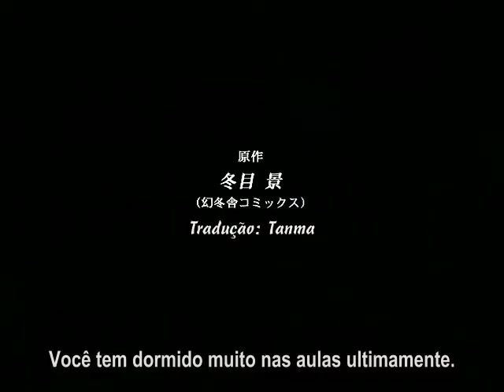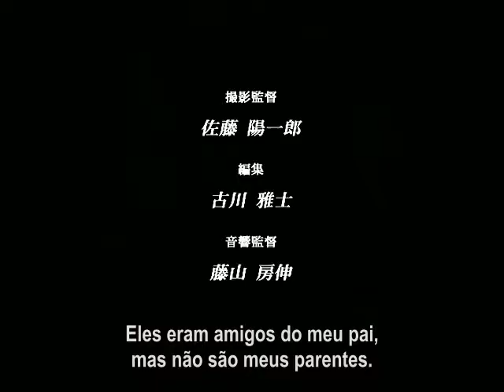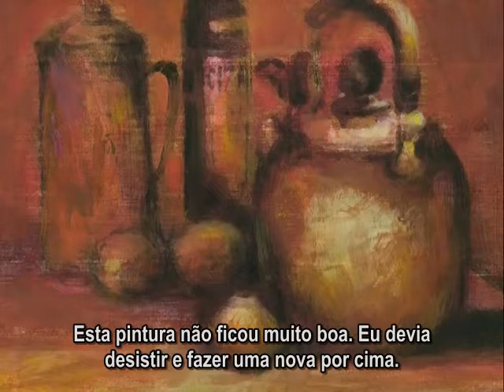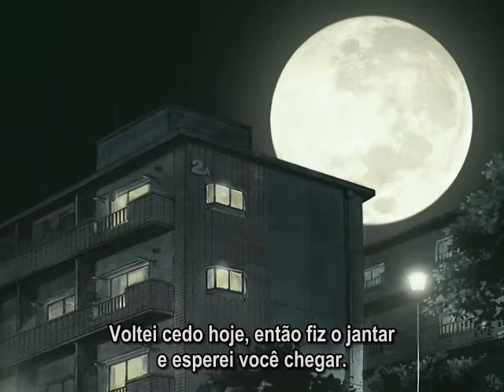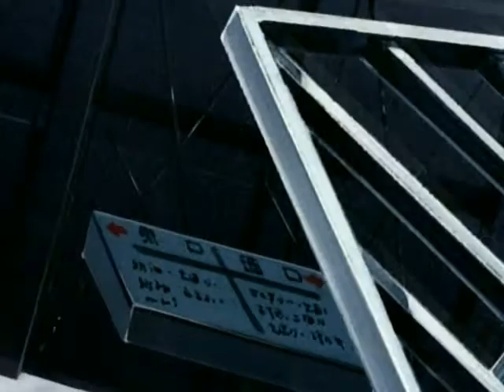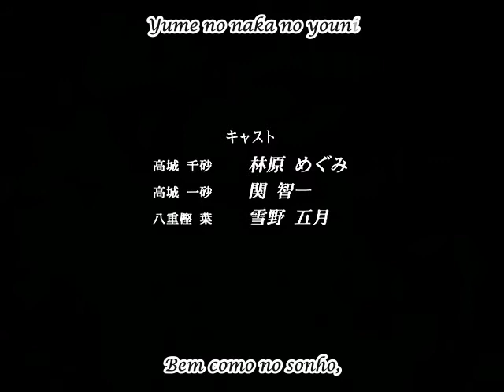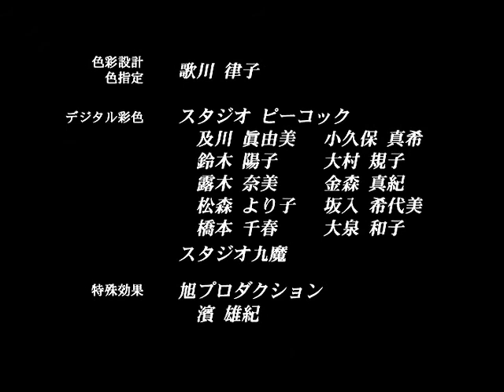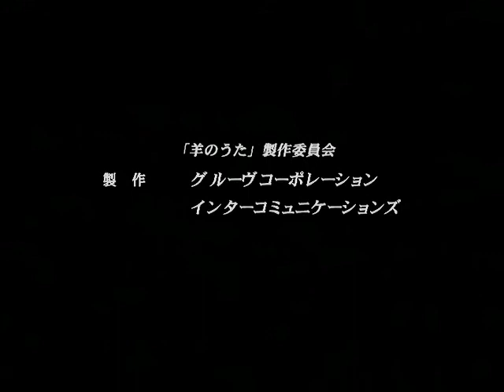Hitsuji no Uta 01